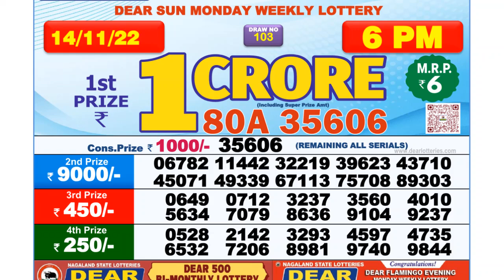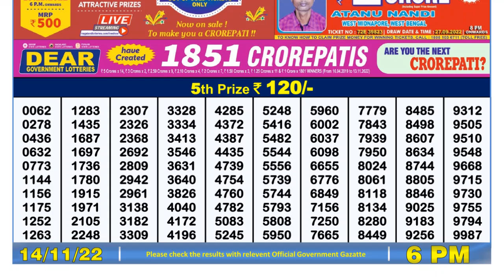Dear Lottery Sambad 6pm today 14.11.22 Nagaland State Lottery Result